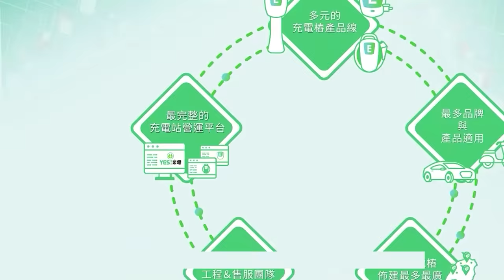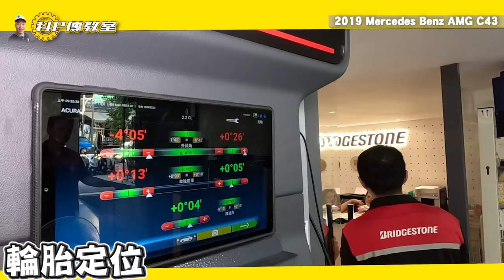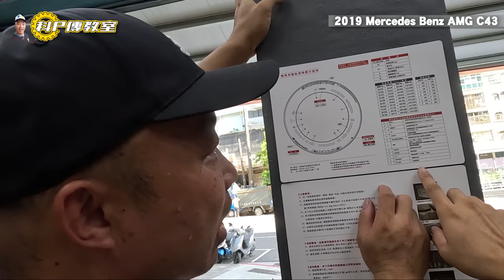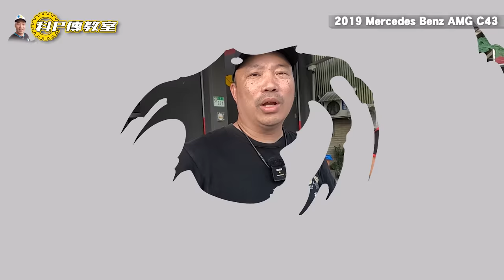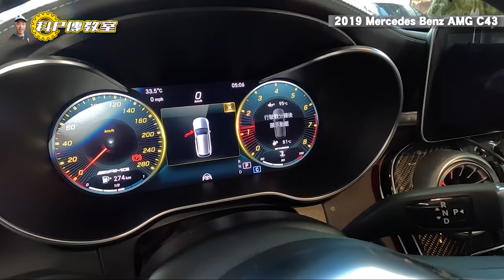【科P傳教室 EP189】知道輪胎上這些字代表什麼嗎?科P告訴你!!/2019 Mercedes Benz AMG C43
*觀看時請開啟CC字幕 *觀看時請開啟CC字幕 *觀看時請開啟CC字幕